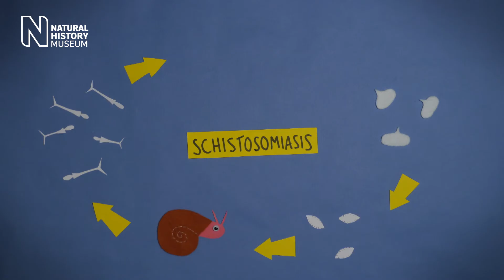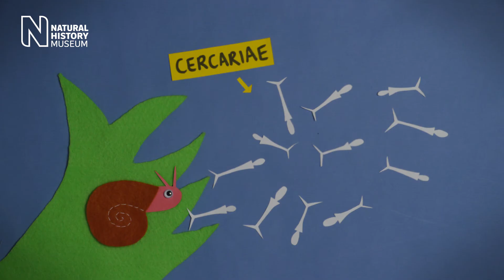Parasite in motion: Schistosomiasis | Natural History Museum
Our stop-motion video follows the life cycle of Schistosoma, a life-threatening parasite that can live in water, snails and even people.
Learn more about how Museum scientists and collections are helping to battle neglected tropical diseases like schistosomiasis